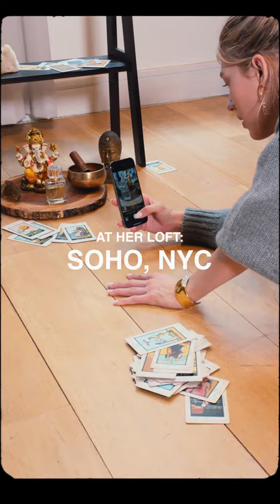Saturn Rain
As @a.k.a.riley is getting ready to sue Margeaux for “workplace abuse” she is launching her own line of “wellness product” for balance and rejuvenation. She is determined to make it in NYC and will not move back to her hometown in Naples, FL. She, like so many other NYers, has reimagined her life and will do whatever it takes. Even if it means suing Margeaux Goldrich.

Episode 93